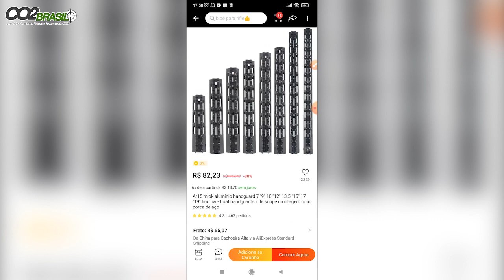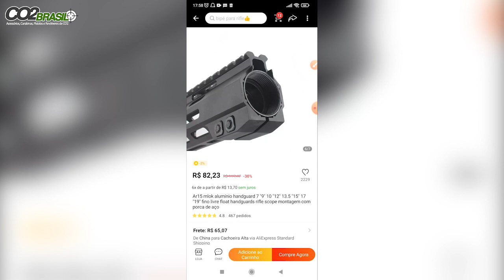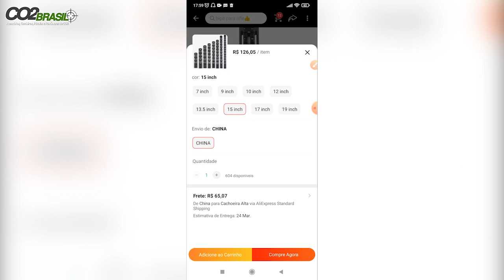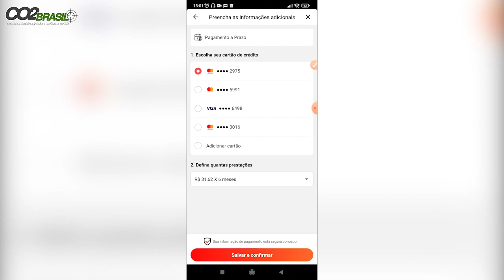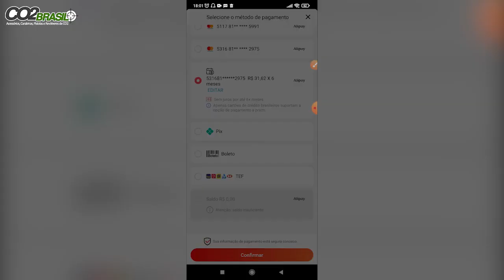Como comprar um Handguard para Caçadora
LISTA DE PRODUTOS:

CILINDRO 300bar
HANDGUARD:
VÁLVULA REGULADORA:
TRIPE DE TIRO
ADAPTADOR PARA TIGER
CABEÇA QR 50
CAMERA EKEN H9R
LENTE CCTV 2-22MM
SUPORTE PARA FILMAGEM COM CELULAR DISCOVERY
SUPORTE PARA FILMAGEM COM CELULAR PLASTICO
SUPORTE LANTERNA DE VELCRO
FITA CAMUFLADA
LUNETA WESTHUNTER 1-6X24 HD
BOLSA FERRAMENTA
MIRA RED DOT BARATA.